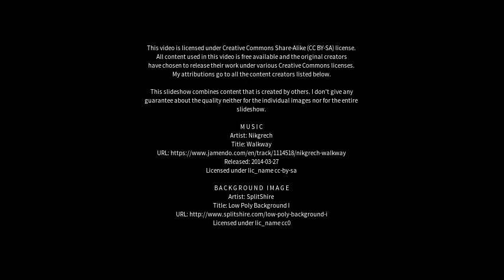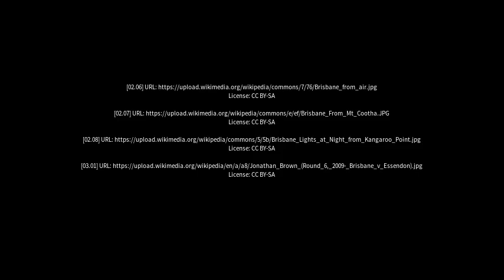Best places to visit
Best places to visit - Pullenvale (Australia) Best places to visit - Slideshows from all over the world - City trips, nature pictures, etc.